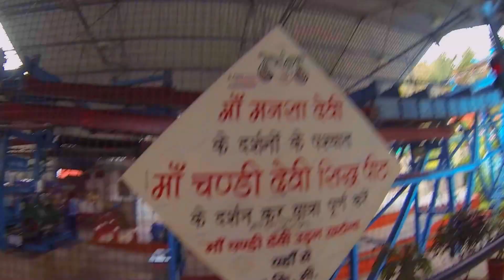Haridwar - our first sight of the Ganges!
After 24 hours in Amritsar me and hetty set off for Haridwar where we see the Ganges for the first time and visit a few temples. Alot of great views!